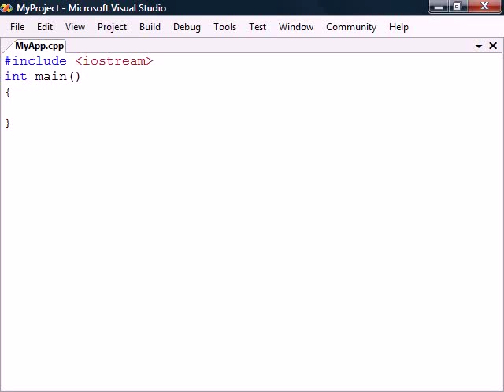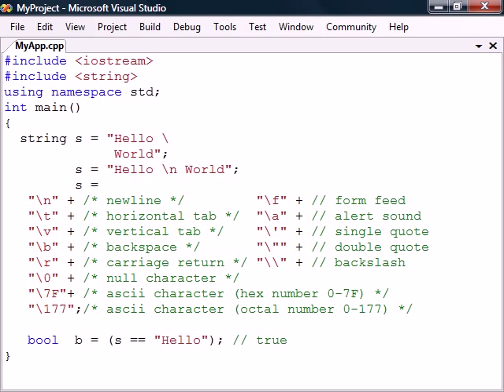C++ Tutorial - 10 - String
This video covers C++ strings.